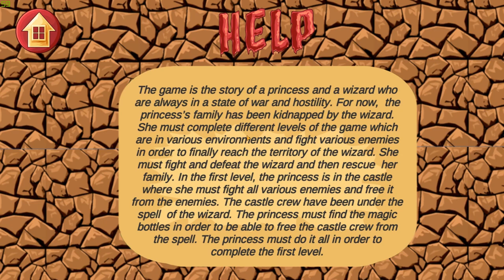Afghan Hero Girl | First Ever Game Made By AFGHAN GIRLS!